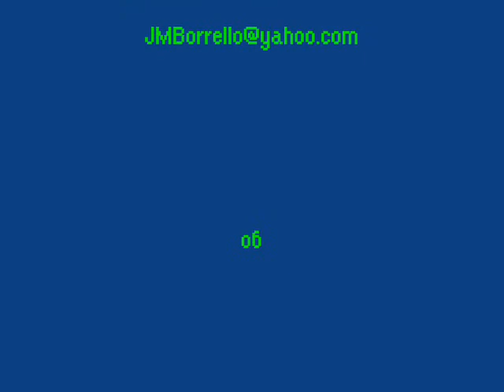Bushmans Blues @ Bean Blossom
From the Campsite you can hear the stage